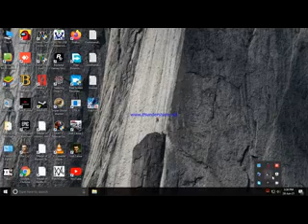sleeping dog definitive edition mission 9